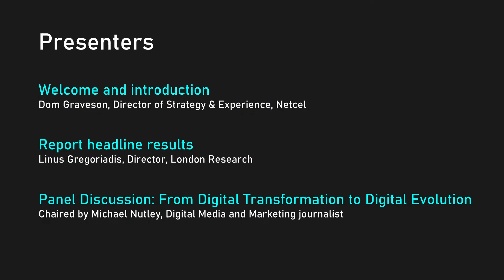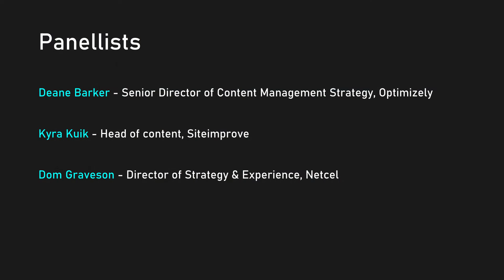Survival of the Quickest, Why digital evolution is the key to success in the 2020s and beyond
Survival of the Quickest - Why digital evolution is the key to success in the 2020s and beyond event 25th May 2022 panel discussion.
Netcel, Optimizely, Siteimprove.